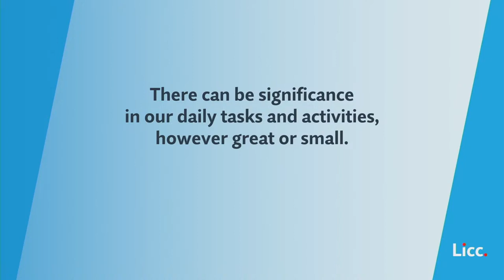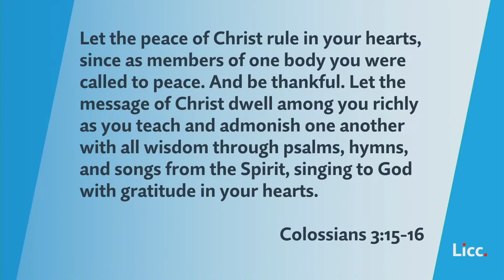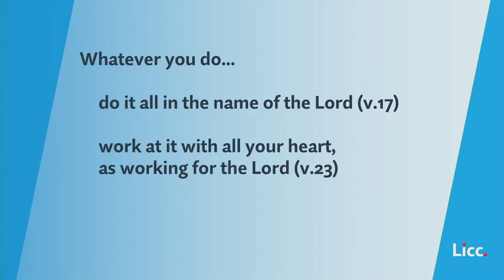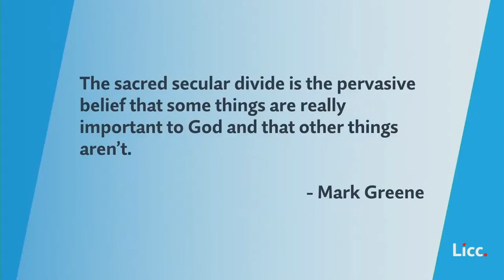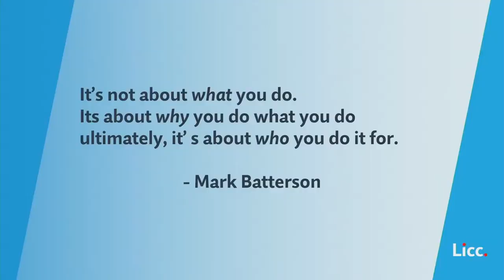Whatever we do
Ed Jones - 24.09.23

Part of our 'Life on the Frontline' series, based on the LICC resource Frontline Sundays.

(Apologies for the echo during the first 2 or 3 minutes)